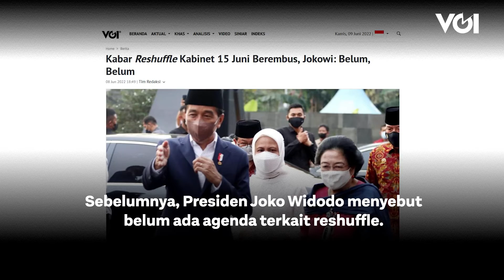Soal Reshuffle, Luhut: Tanya Saja Istana Saya Boro-Boro, Enggak Sempat Urus Gituan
Menko Marves mengaku tak tahu menahu mengenai isu reshuffle kabinet. Dia menyarankan agar hal itu ditanyakan langsung kepada pihak Istana. Luhut mengatakan tak mau menanggapi isu-isu reshuffle. Sebab saat ini dia punya banyak tanggung jawab untuk diselesaikan.Hal tersebut disampaikan Luhut di gedung DPR, Senayan, Jakarta, Kamis (9/6). Sebelumnya, Presiden Joko Widodo menyebut belum ada agenda terkait reshuffle. Isu perombakan kabinet belakangan ini kembali terdengar.